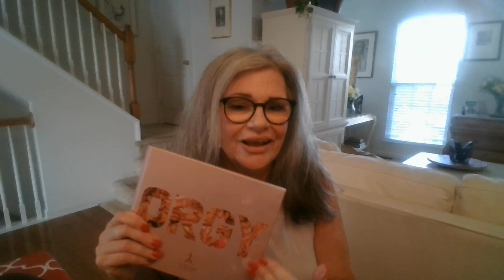A Pro-Ager's Orgy! The Eyeshadow Palette! Review of Orgy Palette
Hi All!
Ugh.  I've heard so many women are complaining about the name of this palette. It's all in fun. It isn't the "f" word.  It's all about the eyeshadow.
I'm reviewing this large Orgy palette from Jeffree Star Cosmetics because I personally think it is fantastic!  (There is a smaller one but I opted to buy this one).
The shades are a neutral-lover's dream. All mattes which is unusual in one palette and they are cool-toned friendly.  I LOVE this palette!
You know, I don't do many makeup videos simply because I suck at applying makeup on camera. It's due to my crossed eyes. I can barely apply makeup to my good eye because I have to close it and look through my bad eye--and even with cataract surgery I still suck at it.
Anyway, if you love neutral shades I guarantee that you will love this palette!

I purchased from Beautylish!